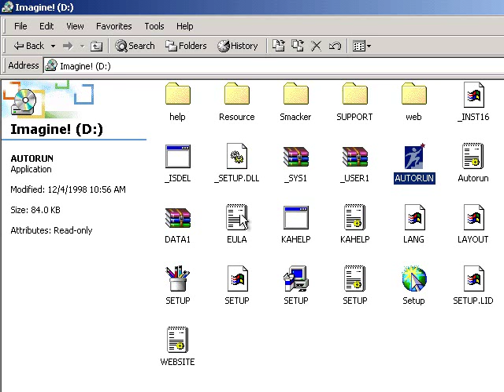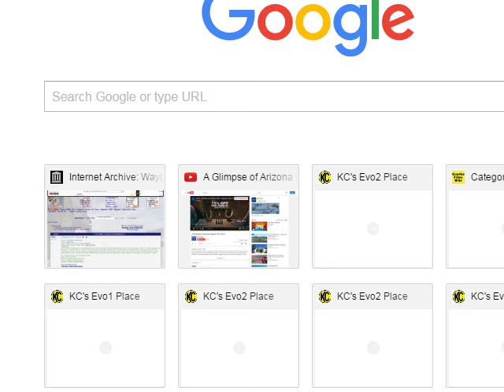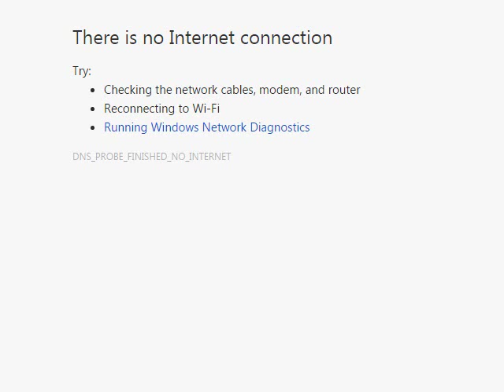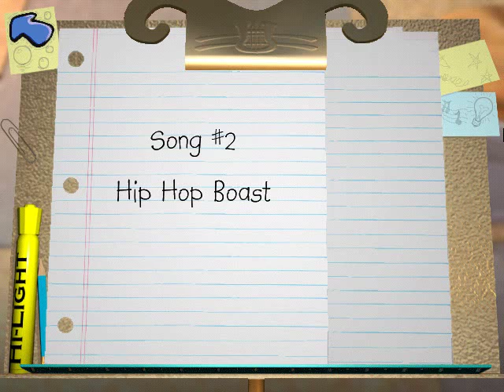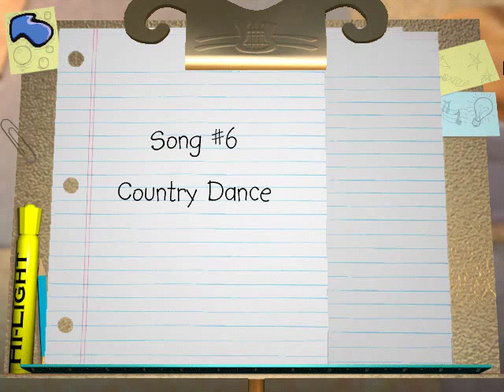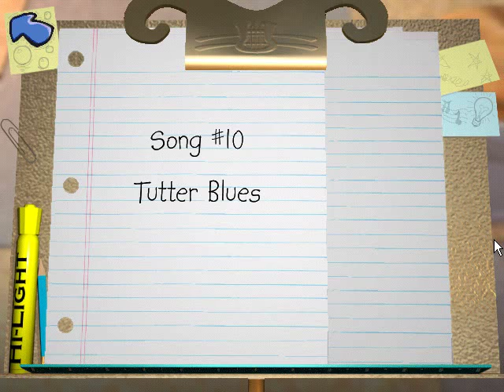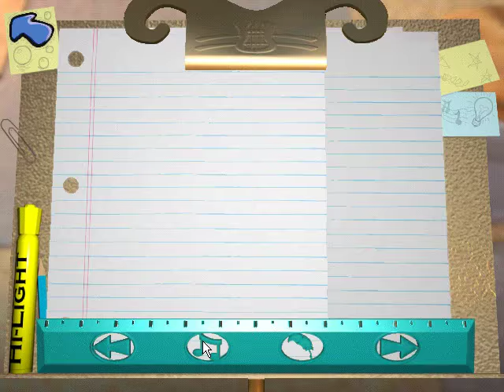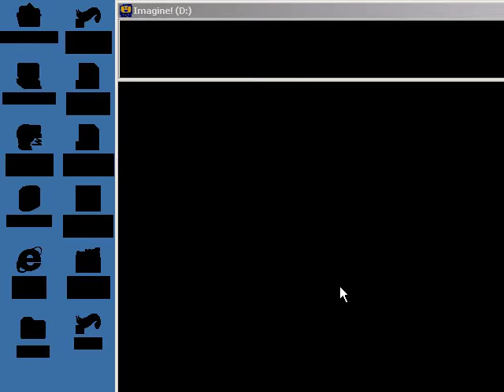Bear in the Big Blue House: Bear's Imagine That! Walkthrough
A highly-requested walkthrough for another Bear in the Big Blue House game for the PC. Three years after uploading my walkthrough of Bear's Sense of Adventure, and after sixteen years of this game being played by Bear in the Big Blue House fans, a gameplay video for this game has finally been uploaded onto YouTube for the first time. The reason I was so hesitant on this one is because, well, the activities happen to be repetitive, and it seemed kind of hard to determine whether I'm actually adding new drawings to Ojo's sketchpad or not.

There are five activities to play in this game, but don't be fooled by the small amount of them. Unlike Bear's Sense of Adventure, which takes over an hour to finish, this one takes an insanely long eight hours as I had to play all the activities multiple times in order to obtain all the drawings for Ojo's sketchpad to be sure the game is 100% complete. Keep in mind, I did play through everything in the order I wanted to go through, but went back to some of them after a few hours as I tried to be as unique as possible in some sessions, but they didn't seem to help, so I kept trying until Ojo finally came up with new drawings. This game is quite linear, unlike Bear's Sense of Adventure. Here are my level-by-level comments:

Sundae Bar: This one has always been my favorite to start with. I make various ice cream sundaes for the characters by following the recipes and also for myself by adding a variety of toppings. The mouseapult minigame is really fun. I also show what happens when you miss a piece of ice cream multiple times.

Puppet Theatre: I thought this one was pretty cool. There are four different shows to watch. Note that each one has multiple outcomes, so I played each one of the shows once, then did it through again a lot more times, moved on to the next show, and did the same things over and over again. At some points, I even show what happens when you idle during a scene selection.

Pip & Pop Jam: I like this activity. It was one of my all-time favorites back in the day. There are fifteen songs, and each one of them has three variants, so I played them forty-five times in total. The songs are original and fun to listen to.

Story Maker: There's a lot of interesting stuff to this activity. I created stories based on what was described in Ojo's objectives and even made my own stories. Some of the music happens to be stock music as I heard two tracks in some TV shows (one on Food Network, and one on PBS), but can't figure out what they're called, nor where they come from.

Bear Crafts: A very nice activity about object construction and it involves concentration. Very easy stuff. I built all the in-game crafts and built my own (some of them are weird and wacky as I tried to be as unique as possible).

I also played the "fun spot" minigames.

I actually played this game a lot during my childhood. If it weren't for me waiting on this project, I could have let you all have the nostalgia a few years earlier. Oh well, better late than never. Plus, this is a good way to end the year 2016. This is my second longest walkthrough, alongside my walkthrough for Midtown Madness 2.